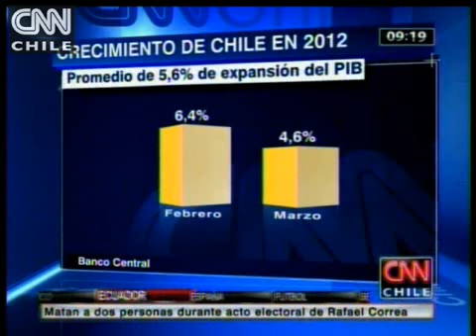Imacec de diciembre de 2012 fue de 4,7%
Superó las expectativas y deja el crecimiento del PIB de Chile en 5,6% en 2012.